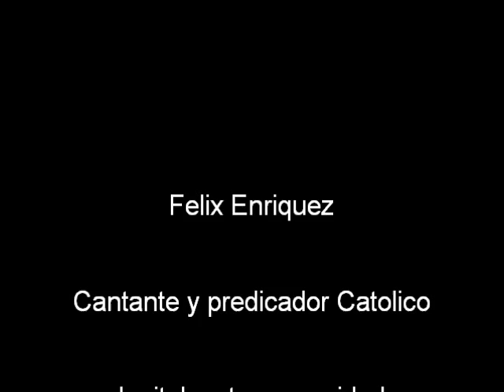Vengo Ante Ti Señor - Felix Enriquez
FELIX ENRIQUEZ.CANTANTE Y PREDICADOR CATOLICO
INVITALO HA TU COMUNIDAD
COMUNICATE POR FACEBOOK
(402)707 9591